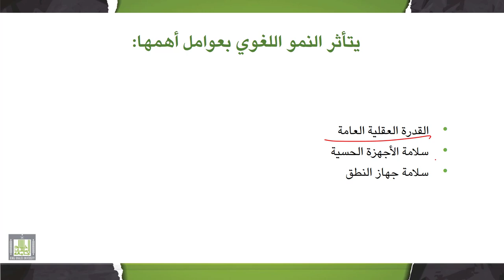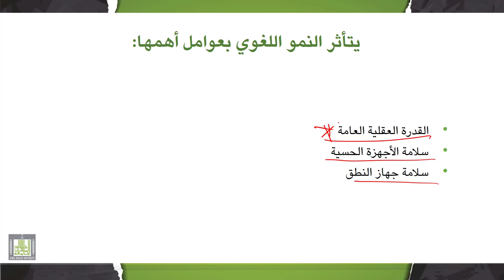تقييم وتشخيص صعوبات التعلم | 1-7 | قياس وتشخيص اللغة الشفهية (1)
الدرس 7 : قياس وتشخيص اللغة الشفهية (1)
- تعريف اللغة.
- أقسام اللغة.
- مراحل تطور اللغة.
- العوامل المؤثرة بالنمو اللغوي.